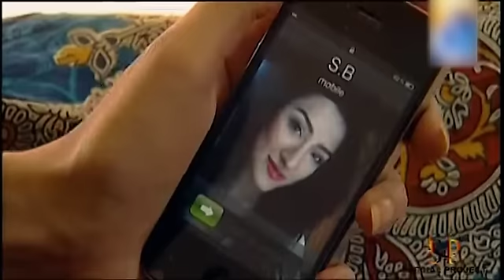Dil Tou Bhatke Ga - Episode 13 | Mehwish Hayat Mohib Mirza Shamoon Abbasi Natasha Ali Resham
Dil Tou Bhatke Ga - Episode 13 | Mehwish Hayat - Mohib Mirza - Shamoon Abbasi - Natasha Ali - Resham - | Pakistani Drama

Cast:
Mehwish Hayat, Mohib Mirza, Shamoon Abbasi, Natasha Ali, Sohail Asghar, Sabah Faisal, Aijaz Aslam, Rashid Farooqi, Parveen Akbar, Aimen Tariq, Saad Malik, Benita David, Khalid Bin Shaheen, Sohail Umer, Ghlub Chandio, Rasheed Khaas Kheli, Fozia Mushtaq, Zahida Batool, Haya Bukhari & Others.